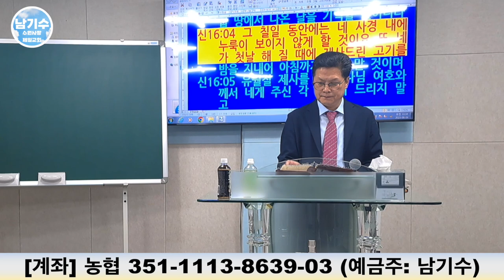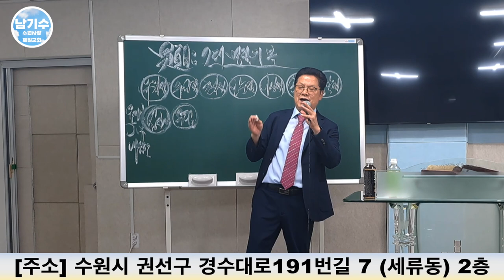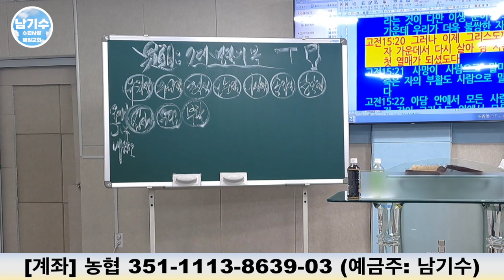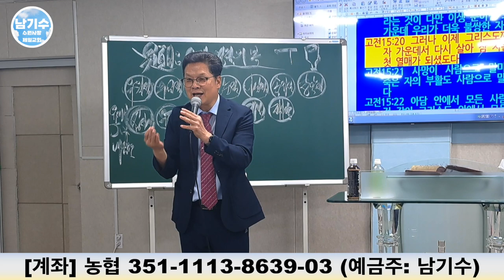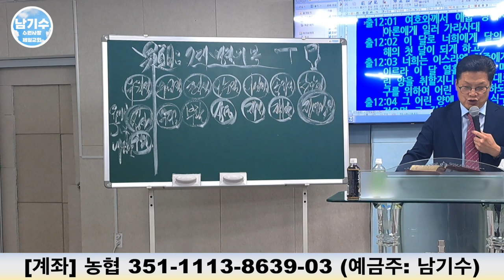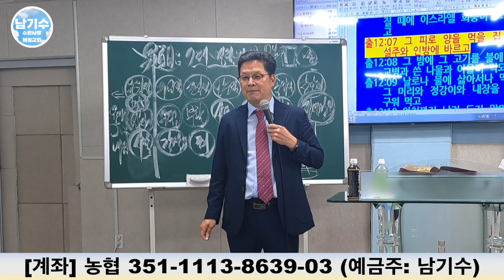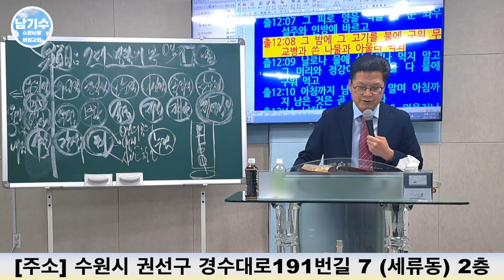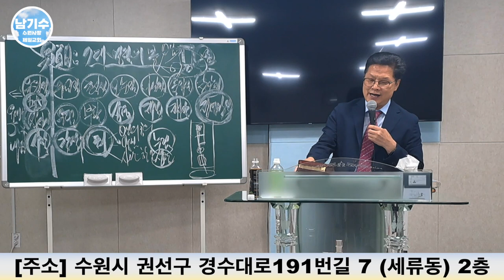[수원사랑제일교회] 7대 명절의 복을 받자! (4) | 남기수 목사 (2023.08.06) (주일오전설교)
헌금 계좌
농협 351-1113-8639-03